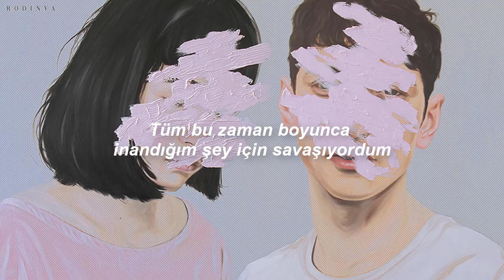Marina and the Diamonds | Sex Yeah | Türkçe Çeviri (Akustik)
Arkaplan: Henrietta Harri
Cover: Lexie Hannah
***kim olması gerektiği yerine ne olması gerektiği yazmışım, görmezden gelin:(***